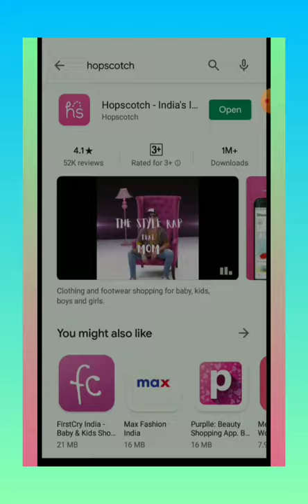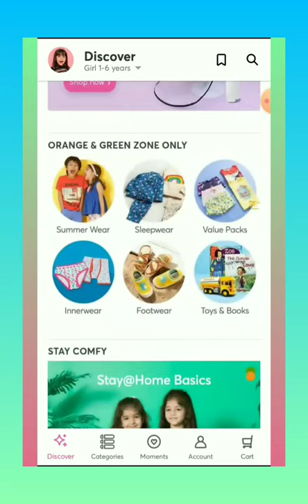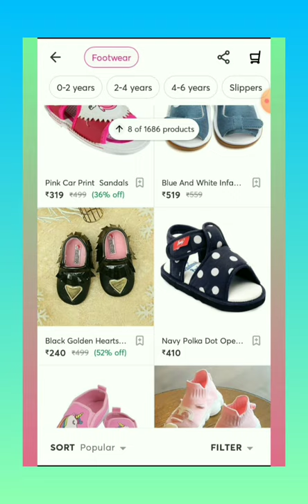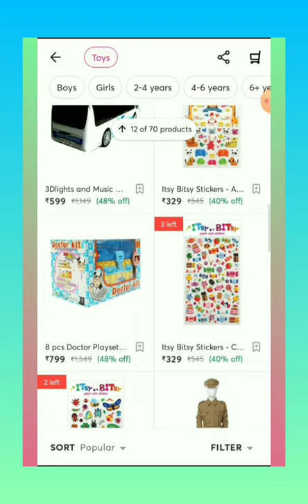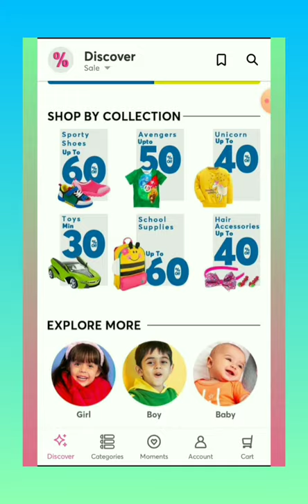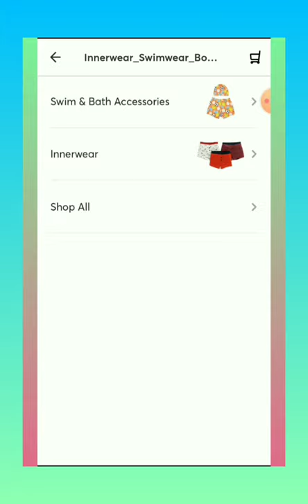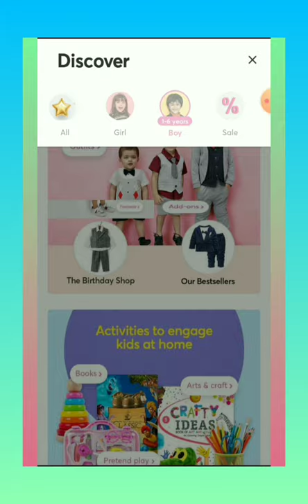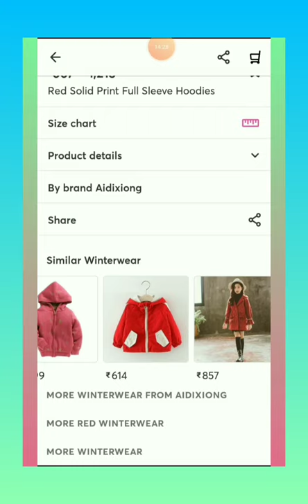Kids online shopping | review app